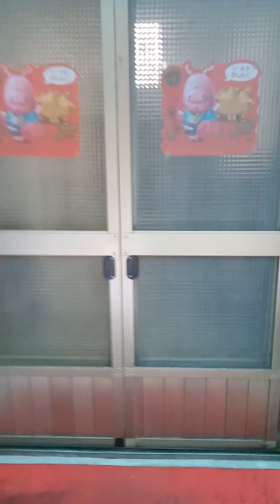TKW berdandan cantik di jalan.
Tentang keseharian TKW mengisi hari harinya.
Video ini boleh di tonton semua usia karena tidak mengandung konten yang tidak berasusila.
Video ini cuma hiburan kami semata.